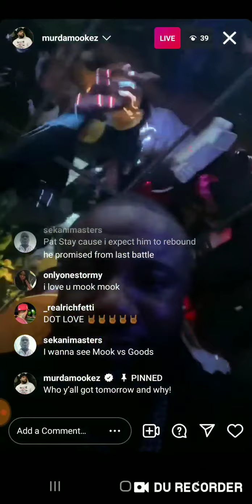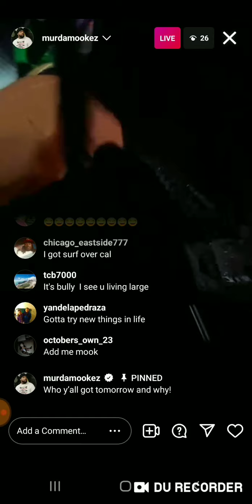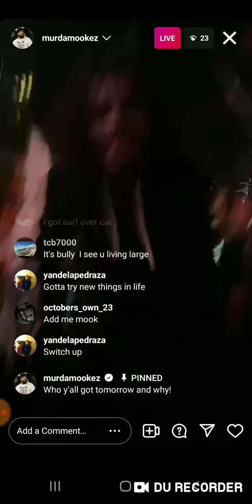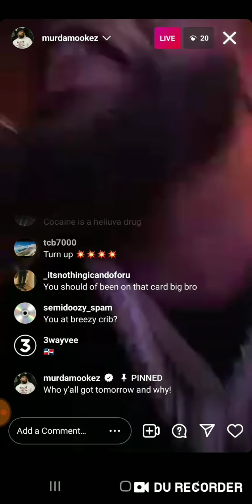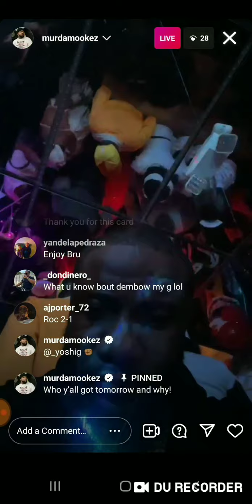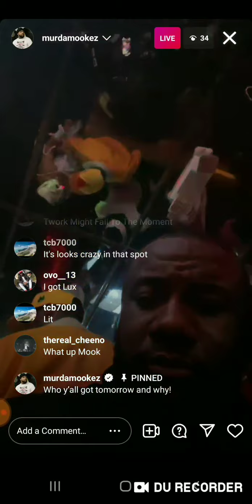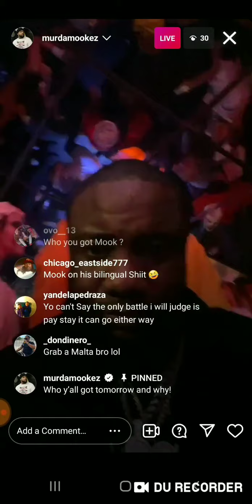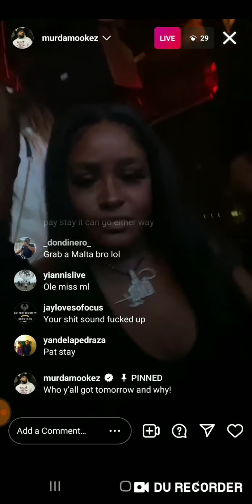MOOK ASKED WHO Y'ALL GOT WINNING AND WHY...